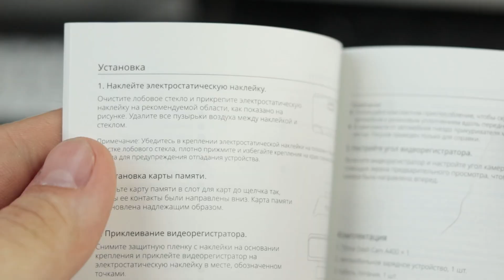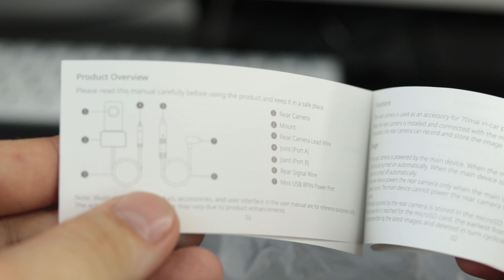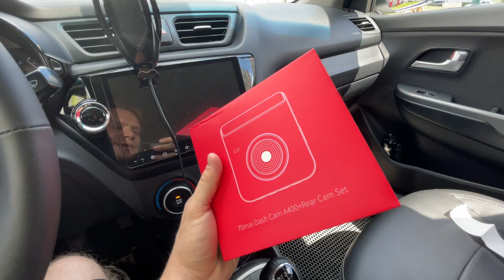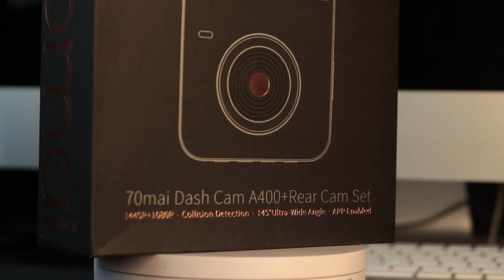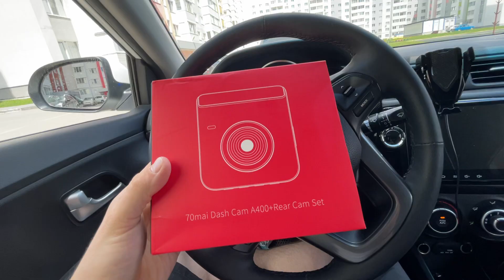70MAI А400. НОВЫЙ БЮДЖЕТНЫЙ ВИДЕОРЕГИСТРАТОР 2021